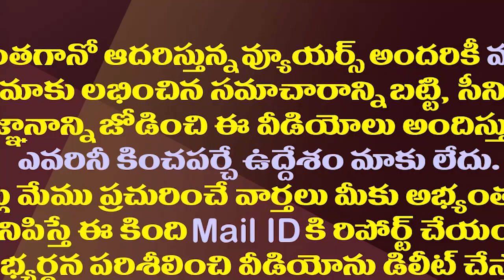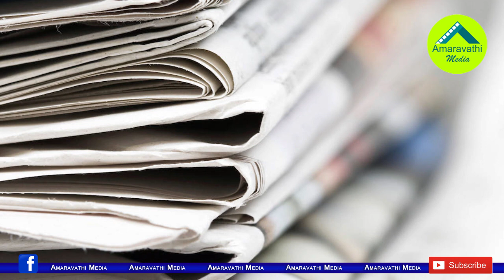జగన్ అలా చేస్తే చంద్రబాబు పవన్ పరిస్థితి ఏమిటి?| Is Really YS Jagan Creates Emergency Situation?